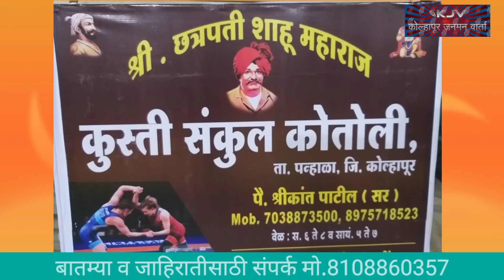कोल्हापूर जनमन वार्ताच्या शुभारंभ सोहळ्यास हार्दिक शुभेच्छा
कोल्हापूर जनमन वार्ताच्या शुभारंभ सोहळ्यास हार्दिक शुभेच्छा - पैलवान श्रीकांत पाटील